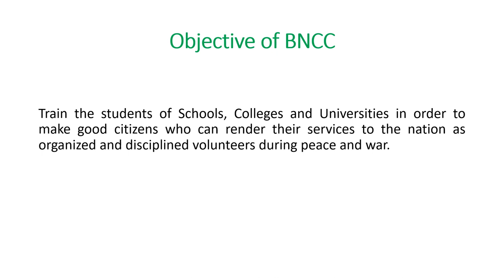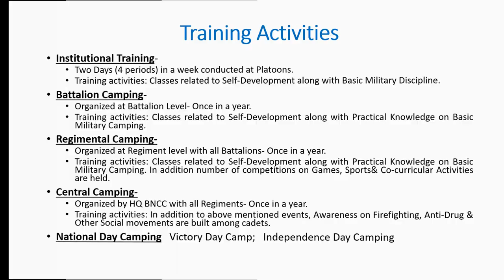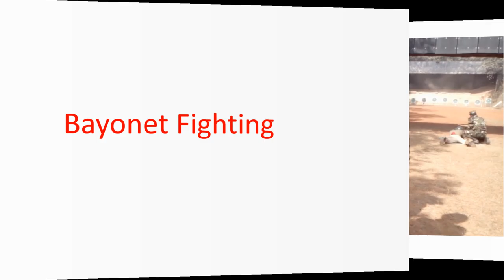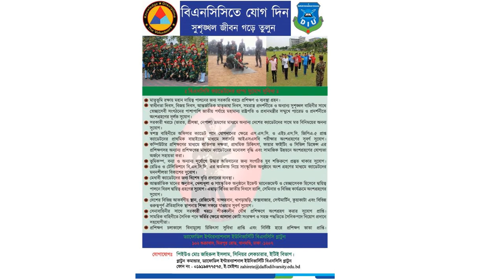DIU BNCC Documentary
Short Documentary of DIU BNCC